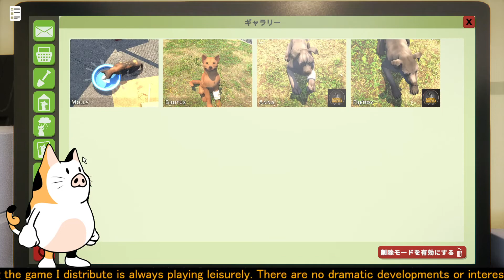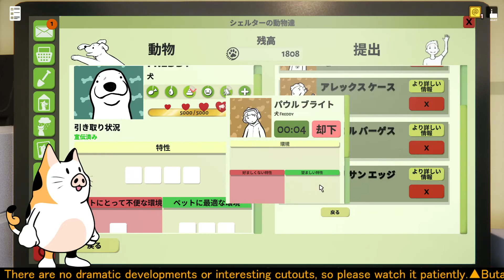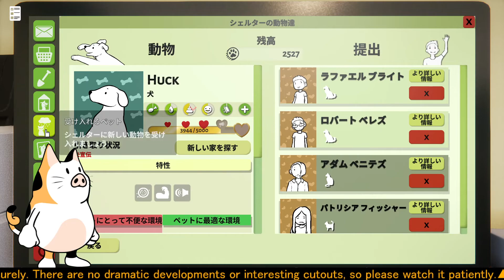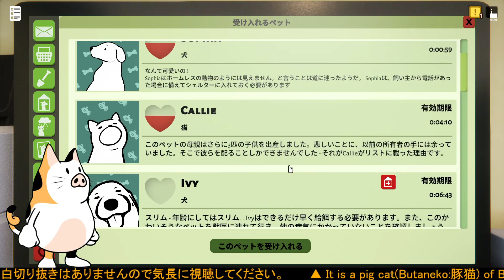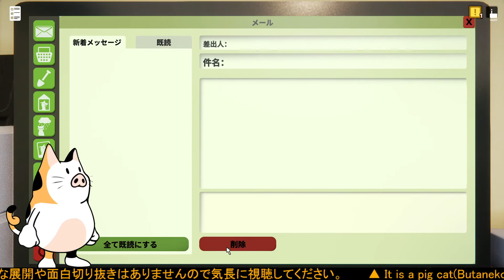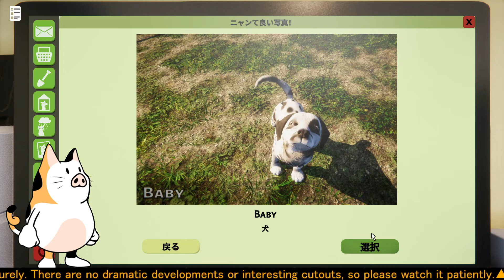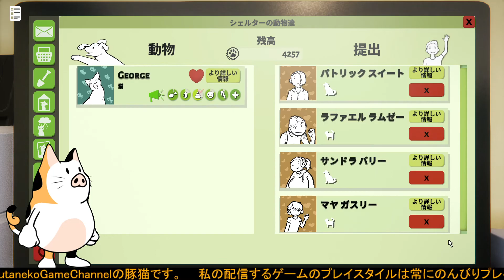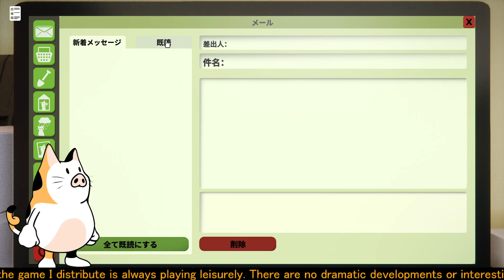豚猫のAnimal Shelter その4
日本は保健所がやっているが海外ではアニマルシェルターと呼ばれるペットの救済センターがある。怪我や病気、不幸な生い立ちの動物を保護して里親と引き合わせることができるゲーム。
アニマルシェルターでは、4本足の友達を幸せにすることが主な目標です。撫でたり、おやつをあげたり、おもちゃで遊んだりすることで、彼らはあなたに大きな信頼を返してくれるでしょう。動物たちのことをよく知り、最高の家を見つけてあげましょう! 今すぐアニマルシェルターを開設しましょう!